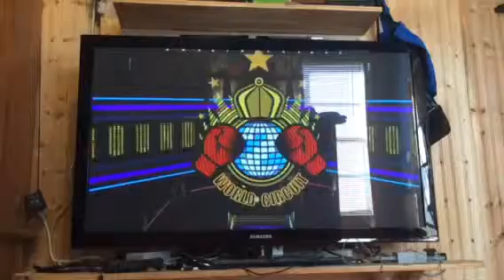Punch-Out Wii!!-episode 13:Title defense world A part 2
You know what to know